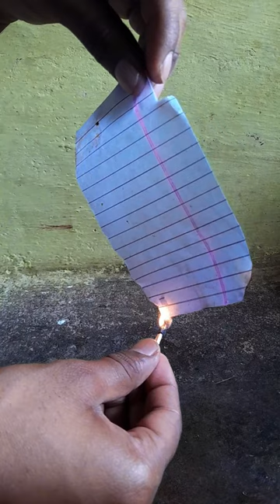Fire Proof Note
science
kids stories
kids stories about baby
orthodox jewish
pippa
pep pig
pig peppa
pepa
pappa pig
peppa pig
peppa pig full episodes
pepa pig
kids cartoon
cartoon
for kids
kids videos
kids animation
kids entertainment
kids education
preschool
peppa tales
peppa pig tales
kids playing
peppa pig english episodes full
ask me
physics
experiment shorts
experiment
magical press iron
short video
mr avi
nature
space
experiments
science experiment
quantum break
q and a
q&a
q & a
jew
jewish
short
shorts
science experiments
ask
technology
fyp
algorithms
fun with chemistry
bill nye
chemistry
kate the chemist
kian and jc
interactive
interview
speaker
conference
south by southwest
sxsw
savonte
health benefits of sauna after workout
health benefits of sauna
fitness
gym
powerlifting
heat
bodybuilding
longevity
sauna
sauna after workout muscle growth
sauna effects on muscle growth
sauna benefits muscle gain
sauna helps muscle recovery
sauna muscle relaxation
sauna muscle atrophy
sauna muscle gain
sauna muscle benefits
sauna muscle soreness
sauna muscle hypertrophy
sauna muscle building
sauna muscle recovery
sauna muscle growth
sauna muscle
old school rules
old school revival
old school rennaissance
osr rpg
osr review
osr dnd review
osr dnd
osr d&d review
osr d&d
osr book reviews
osr book review
osr
old school dnd
old school d&d
dungeons and dragons
dungeons & dragons
dnd module
dnd book review
dnd adventure
dnd 5e
dnd
d&d books
d&d book review
d&d 5e
d&d
questing beast
tss shotgun
fx airguns
turkey hunting
airgun hunting
fx shotgun
fx impact m3
fx impact
didymos
dimorphos
dart
astrophysics
francis graham-smith
lucinda douglas-menzies
mars
vredefort crater
comet
shoemaker-levy 9
morokweng
stellar parallax
parasol
euronear
near earth objects
global jet watch
nasa
951 gaspra
asteroid
bill anders
moon
meterorite
tunguska
astronomy
knowledge
academia
debate
london
public
lecture
education
gresham college
gresham
dyl & wyl
waterexperiments
scienceexperiments
viral
atozkannadiga
perfume for beginners
how to find out what perfume you like
how to layer perfume
how to apply perfume
free fire
last zone
1vs4
1vs4 free fire
1vs4 clutch free fire
1vs4 situation
free fire video
grandmaster players gameplay
grandmaster
pahadi yogi gaming
10th class
emcet
jee mains
ncert
chemical equations
chemical reactions
9th class
ssc
cbse
double displacement reaction
potassium iodide chemical reaction
lead nitrate
chernobyl incident
what happened at chernobyl
chernobyl diaries
nature reserves
what happened in chernobyl
chernobyl accident
why did chernobyl explode
animals of chernobyl
chernobyl animals
nature reserve
chernobyl nuclear power plant
the chernobyl disaster was a cover up
chernobyl forest
chernobyl series
chernobyl radiation
chernobyl explosion
chernobyl exclusion zone
chernobyl documentary
radioactive
chernobyl disaster
chernobyl
what is marxism
video essay
the martian ending
spacex
science news
science fiction books
philosophy
marxism explained
marxism
jeff bezos
ideology
communism
climate change
capitalism
the martian
the brave little toaster goes to mars
the brave little toaster
terraforming mars
sociology
science fiction
red mars kim stanley robinson
gramsci hegemony
elon musk
critical theory international relations
biz barclay
quantum break reaction
quantum break video essay
quantum break review 2022
quantum break gameplay pc
quantum break cutscenes
quantum break 2
quantum break retrospective
quantum break trailer
quantum break review
how to make perfume last longer
holy light
the miracle of the holy fire
holy fire false
holy fire jerusalem true or false
holy fire
holy fire hoax
fire miracle jerusalem
miracle of holy fire 2023
holy fire jerusalem
holy fire 2023
the holy fire
miracle of the holy fire explained
miracle of the holy fire
holy fire debunked
holy fire jerusalem fake
holy fire fake
holy fire real
miracle of holy fire
holy fire miracle
the miracle of holy fire
holy light in jerusalem
holy light jerusalem
krista alexander government
krista alexander uap
krista alexander documentary
krista alexander ufo
krista alexander veteran
ufo sightings documentary
lights in the sky
ufo video clips
ufo videos
uap science
ufo science
biological ufo
biological uap
biological science
quantum science
uap quantum
ufo quantum
lights in the sky free online
lights in the sky movie
lights in the sky documentary
ufo lights in the sky
ufo documentary
uap documentary
uap
ufo
david the good
david the good